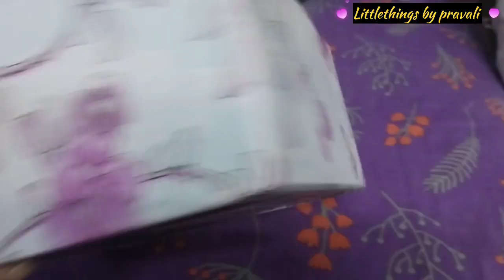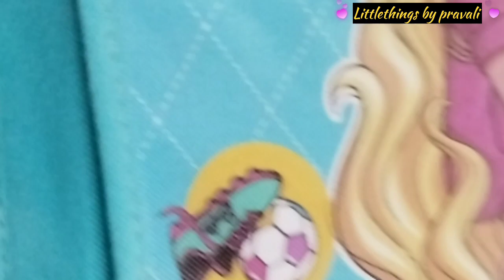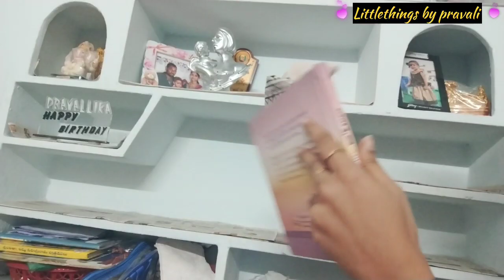Non-wardrobe organization|Home organization|shelves neat and clean with Tips|Diy with cardboards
product codes👇

s-56236490

s-5825647

s-1655007